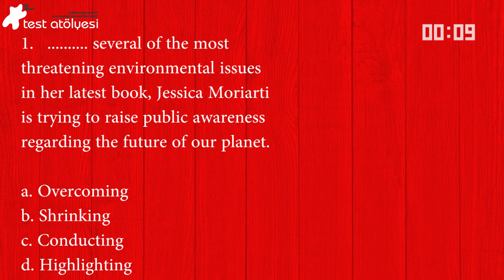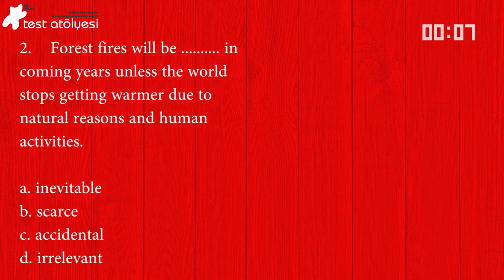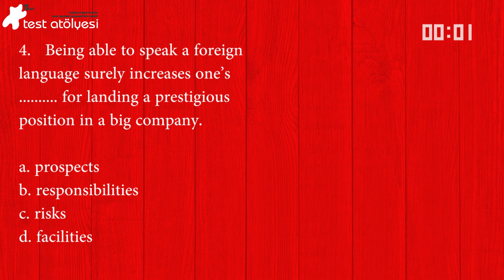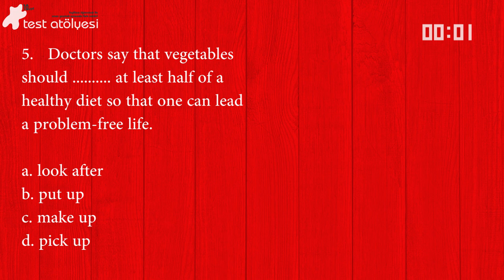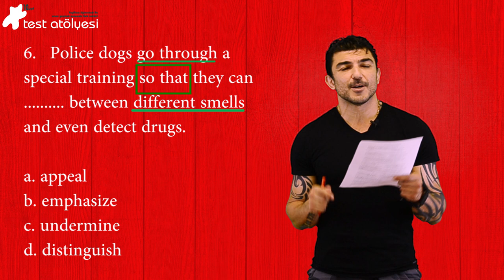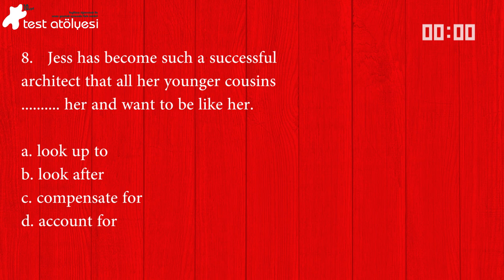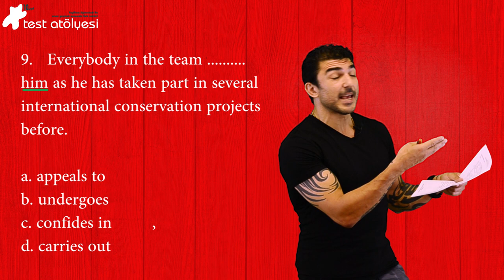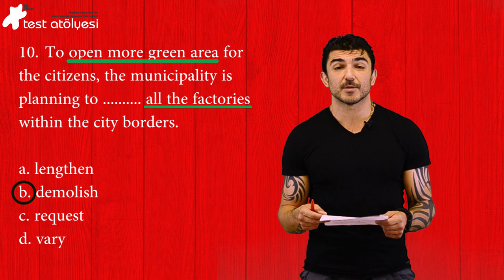YDS Kelime Kampı - Video 7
Ücretsiz YDS Kelime kampımızın videoları ile amacımız YDS’nin kelime sorularındaki puanınızı artırmak ve sınavın okuma parçalarındaki anlama yüzdenizi yükseltmektir.